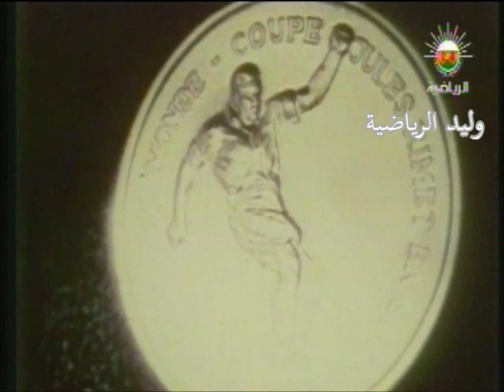كأس العالم القصة كاملة الحلقة 6 ـ كأس العالم 1954 م ـ تعليق عربي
نهائيات كأس العالم 1954 في سويسرا

الفرق المتأهلة للنهائيات :
سويسرا ( المنظم ) , الاورغواي ( حاملة اللقب ) , يوغسلافيا , فرنسا , البرازيل , المكسيك , هنغاريا , المانيا الغربيه , كوريا الجنوبيه , تركيا , النمسا , اسكتلندا , تشيكوسلوفاكيا , انكلترا , بلجيكا , روسيا .

درس سويسري في دقة التنظيم

لم يكن قرار اختيار سويسرا لاستضافة نهائيات كأس العالم الخامسه عام 1954 غريباً , خصوصاً انها البلد الذي يحتضن مقر الاتحاد الدولي , كما انها تعتبر دوله محايده لم تتأثر بإفرازات الحرب العالميه , فضلاً ان عام 1954 تزامن مع ذكرى اليوبيل الذهبي لانشاء الانحاد الدولي لكرة القدم .
وهكذا تضافرت الظروف الايجابيه لاختيار سويسرا , واعطى السويسريون مثالاً رائعاً على دقة التنظيم وحسن ادارة المناسبات العالميه الكبرى , ووفروا كل الامكانت المطلوبه لتأمين النقل الاذاعي والمرئي لمباريات كأس العالم ضمن حدود القاره الاوربيه .
وبينما كانت اوروبا مشغوله بمداواة جروحها الناجمه عن الحرب , كانت سويسرا منذ منتصف الاربعينات تستعد لبناء الملاعب والمرافق الاعلاميه وتطوير شبكات المواصلات لانجاح الدوره تنظيمياً .
وعلى الرغم من ضعف شعبية اللعبه محلياً وتواضع مستوى الكرة في سويسرا , فإن البطوله نجحت ايما نجاح , وتركت اثرها واضحاً خصوصاً انها كانت المهد الذي خرج منه عملاق كروي اسمه المانيا الغربيه التي لم تغب منذ ذلك الوقت عن النهائيات وحتى يومنا هذا .
ولم يؤخذ على البطوله سوى اسلوب اجراء مباريات الدور الاول , فقد حاول اعضاء اللجنة المنظمه استحداث اسلوب جديد لا يخلو من التعقيد , فباتت محاولتهم هذه بدعه لا ابداعاً ولم يتم استعمالها مرة اخرى , وقد وزعت المنتخبات على اربع مجموعات بواقع اربع فرق لكل مجموعه , ويخوض كل فريق في مجموعته مباراتين وفي حال تساوي الفريقين الثاني والثالث بالنقاط يخوضان مباراه فاصله , ويتأهل الاول والثاني من كل مجموعه الى الدور الثاني حيث يبدأ اسلوب خروج المغلوب حتى وصول فريقين الى المباراه النهائيه .
وشهدت البطوله سيلاً عارماً من الاهداف التي بلغ عددها 140 في 26 مباراه فقط , وشهدت مباراة النمسا وسويسرا تسجيل 12 هدف وهو رقم قياسي لا يزال قائماً حتى الآن .
وتلقى منتخب الاورغواي خلال البطوله اول خساره له في نهائيات كأس العالم وكانت امام منتخب هنغاريا .

المباراه النهائيه لكأس العالم 1954

المكان : الملعب الاولمبي في بيرن
الزمان : 04/07/1954
الحكم : الانجليزي لينج
الفريقين : المانيا و هنغاريا
النتيجه : المانيا 3 # هنغاريا 2
مسجلي الاهداف : لالمانيا ( 10 مورولوك , 18 راهن , 84 راهن )
مسجلي الاهداف : لهنغاريا ( 6 بوشكاش , 8 سلطان شيبور )

مثل المانيا :
انتون ( لحراسة المرمى )
ويرنر , هورست , بوسيبال , كارل , لايبريش , هيلموت , ماكسميلان ميرلوك , اوتمار , فريتس , شافر , اولريش , الفريد .

مثل هنغاريا :
غروسيتش ( لحراسة المرمى )
بوزانسكي , لانتوس , بوشيك , لورانت , زكرياس , تشيبور , كوتشيش , هيدجكوتي , بوشكاش , توث .

ارقام وحقائق متفرقه

# توج الهنغاري ساندر كوتشيش هدافاً للبطوله برصيد 11 هدف .
# احرزت هنغاريا خلال البطوله 27 هدف فكانت اعلى المنتخبات تسجيلاً .
# تم تسجيل 140 هدف بمعدل 5.38 للمباراه , وهو رقم قياسي .
# شهدت البطوله ثلاث حالات طرد , حدثت كلها اثناء مباراة البرازيل وهنغاريا .